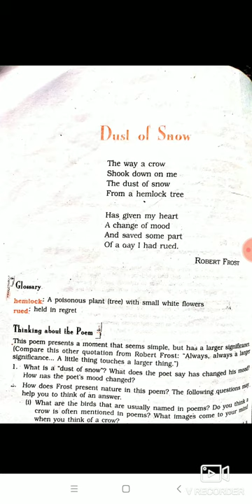Dust of Snow by Megh Sir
Ask me if u have any doubt about this